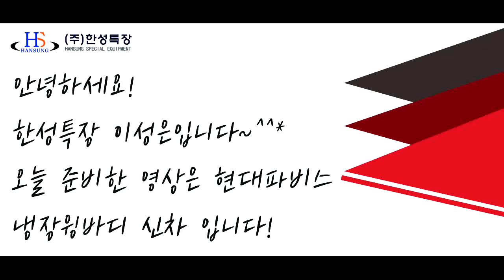현대파비스트럭 냉장윙바디!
안녕하세요! 이성은입니다~^^
태풍 힌남노가 북상중인데요!
서울도 계속 비가 내리고 있고,
남부지방쪽 피해가 걱정이 되는데요!
부디 큰 피해없이 지나가면 좋겠다는 바람입니다.
모두 태풍에 잘 대비하셨으면 좋겠구요.
오늘은 현대파비스 냉장윙바디 영상 준비했습니다.
영상 확인하시고 파비스관련 문의는 전화 주시면 상담 가능하시고, 더 많은 자료는 블로그에서 확인 가능하십니다~♡